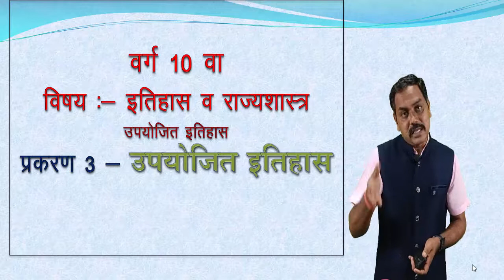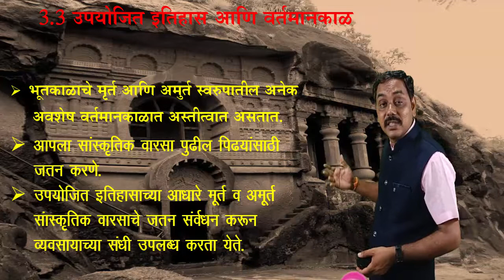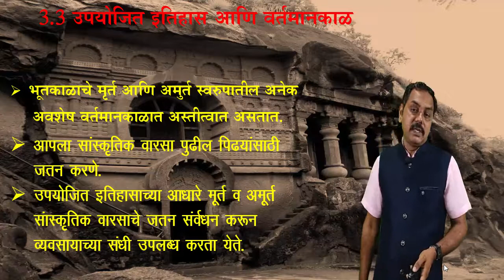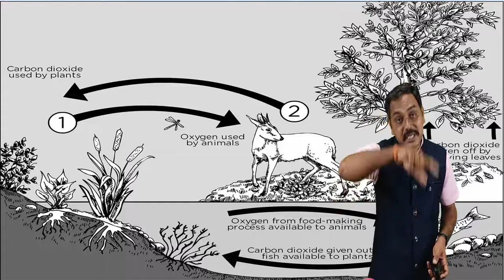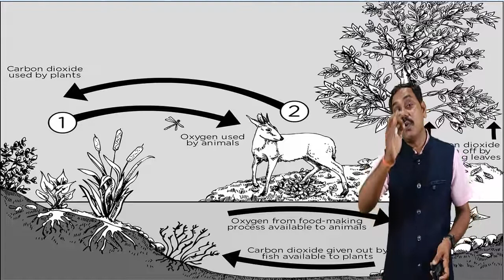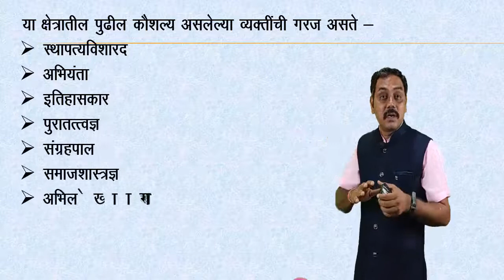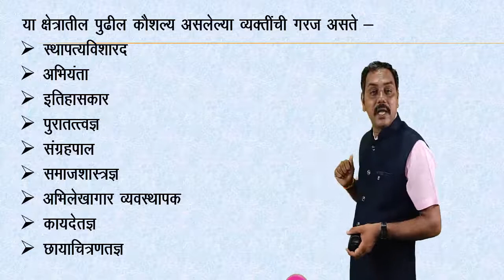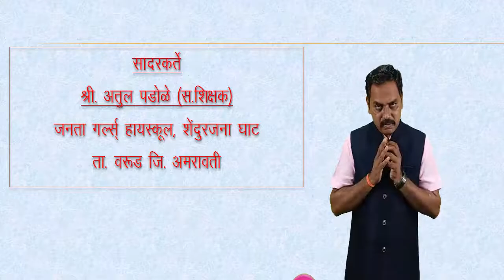class 10th History Lesson 3 उपयोजित इतिहास भाग 2